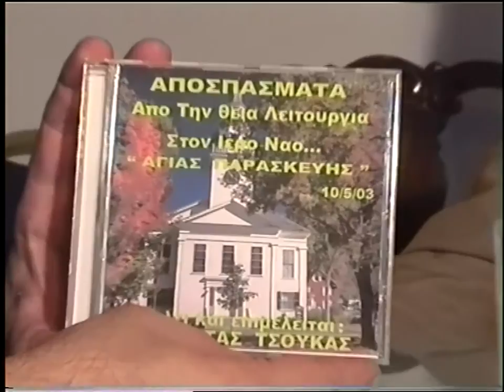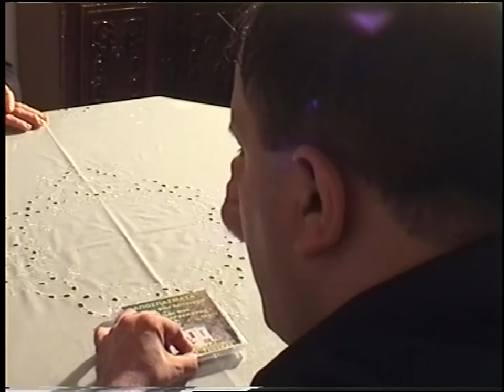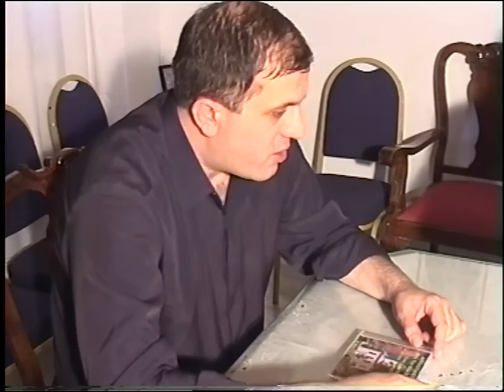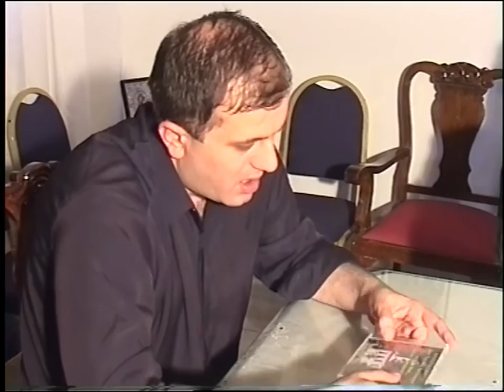ΚΩΣΤΑΣ ΤΣΟΥΚΑΣ - ΙΕΡΟΨΑΛΤΗΣ 1-6-2003 'ΣΥΝΕΝΤΕΥΞΗ'